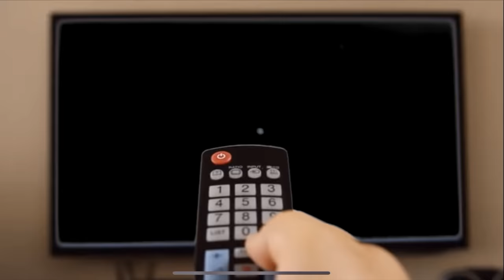VLOGMAS DAY 6 | MAKING GINGERBREAD HOUSE + MY CAR BROKE DOWN + RUNNING ERRANDS